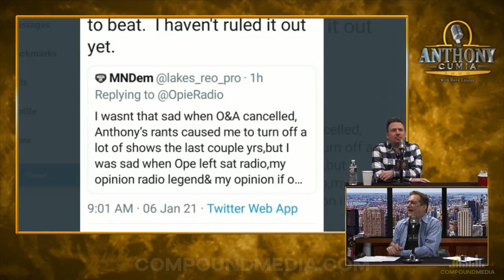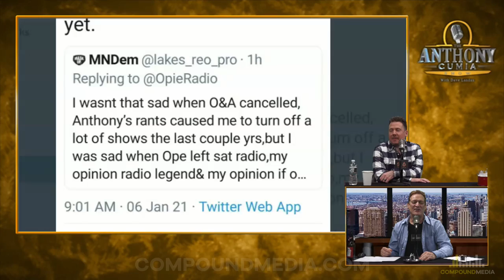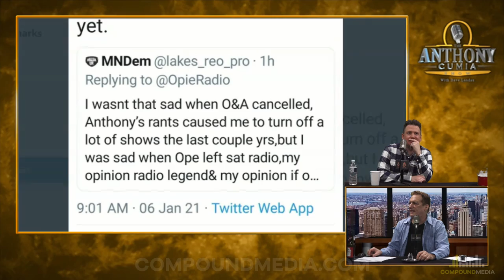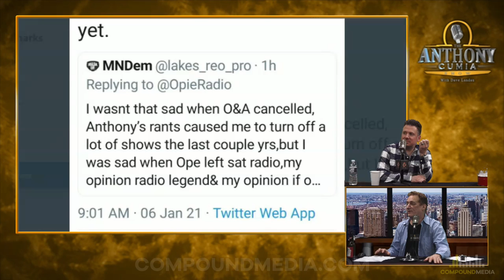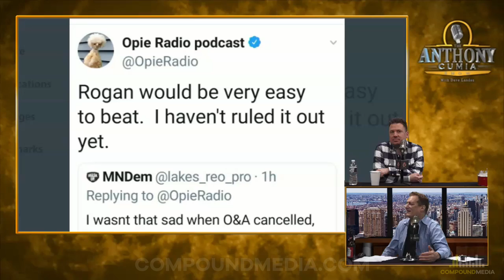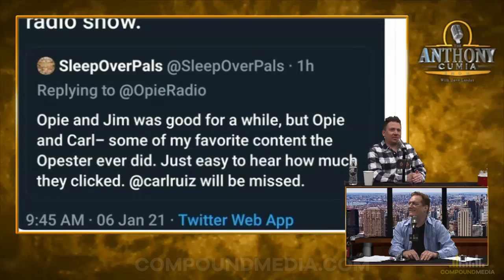Opie Says He Can Beat Joe Rogan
SHOW: 'The Anthony Cumia Show w Dave Landau'
AIR DATE: January 06, 2021
Opie posting some crazy tweets again.